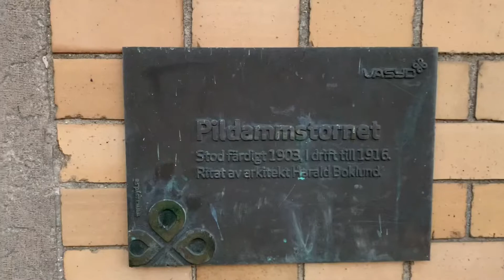Pildammsparkens torn(tower)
Raybanman takes his bike one last time before it gets to cold and films the old watertower (built 1903) in pildammsparken in Malmö🇸🇪.👇🏼click the link below for more information about the tower(only in swedish ✅😬)